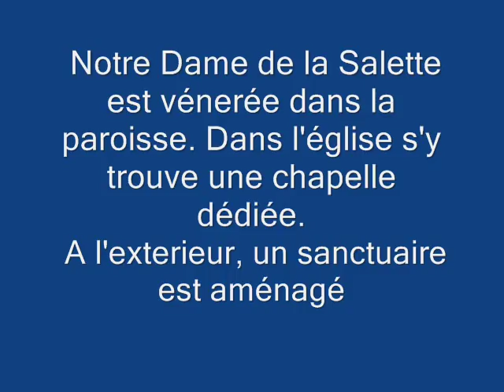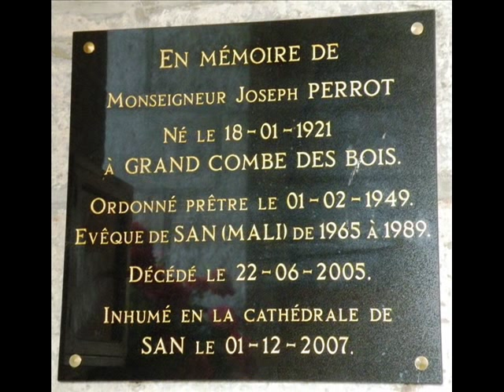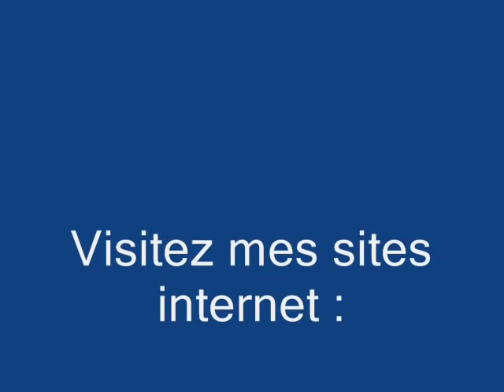Grand Combe des Bois : cloches de l'église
Le petit village de Grand Combe des Bois (dans le Haut-Doubs, près de la frontière Suisse) possède une très belle église du 19ème siècle. Ce lieu est connu dans toute la Franche Comté, et même au delà, pour le sanctuaire dédié à Notre Dame de la Salette qui se trouve à côté de l'église.

Je vous propose de découvrir à l'aide de quelques photos ce sanctuaire, puis d'écouter les trois cloches. Prises de vue effectuées le dimanche 9 septembre 2012, jour de pélérinage